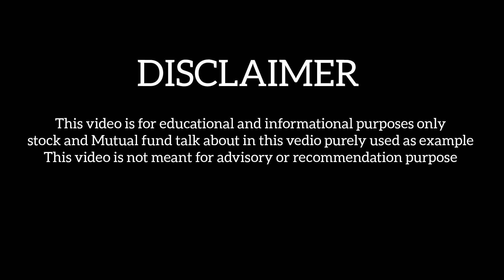Top10 stock| Today's Top10 stocks By CNBC#moneypechu